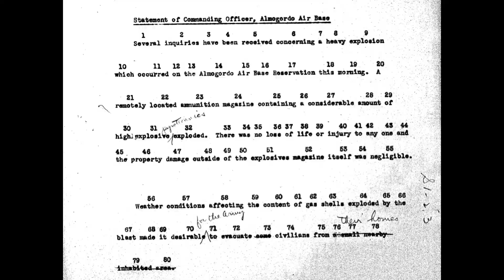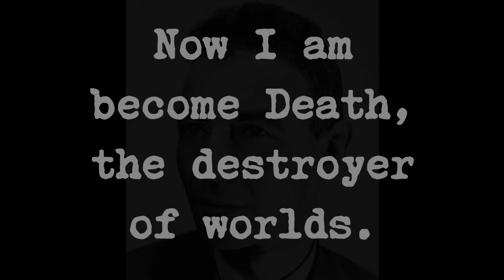16th July 1945: USA detonates the first nuclear bomb under the codename ‘Trinity’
The development of nuclear weapons by the United States Army took place in the Manhattan Project that began in 1942 at Los Alamos Laboratory in New Mexico. This was started due to concerns that Nazi Germany would develop an atomic bomb for use in the Second World War. By 1944 the American scientists had designed an implosion-type device and proposed that a test take place. The location was chosen in September, and an on-site laboratory was established.

President Truman was keen to test the bomb before the Potsdam Conference began on 18 July the next year, so the test date was chosen to give time to try again in case it failed. When the appointed hour came rain was falling, which would have increased radioactive fallout, and so the detonation time was pushed back from 4am to 5.30am to allow time for the sky to clear.

Nicknamed the ‘Gadget’ by the people working on it, the plutonium-based weapon was placed at Point Zero on top of a 100-foot steel tower at the Alamogordo Test Range in New Mexico.

The explosion was equivalent to about 20 kilotons of TNT, and the blast-wave was felt by civilians up to 160 miles away. To maintain secrecy, a press release was issued shortly after the successful detonation that claimed a large ammunition storage magazine had exploded.

J. Robert Oppenheimer, who was the director of the Los Alamos Laboratory, later stated that after the explosion he recalled a verse from Hindu scripture: 'Now I am become Death, the destroyer of worlds.'